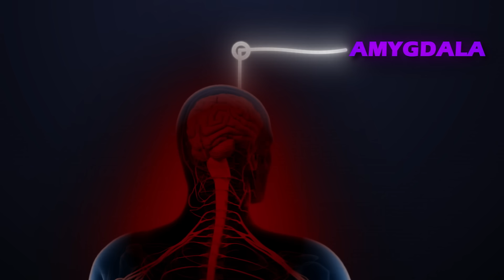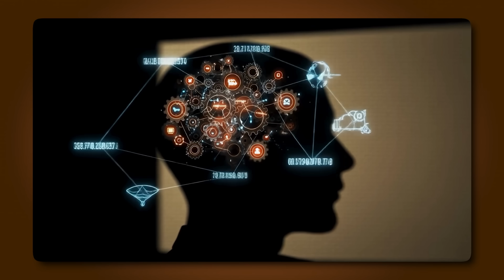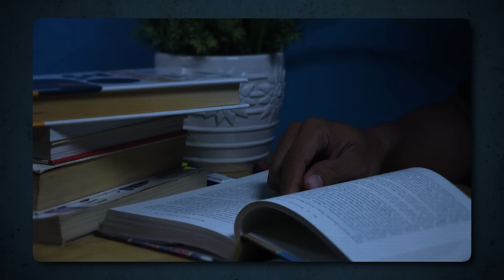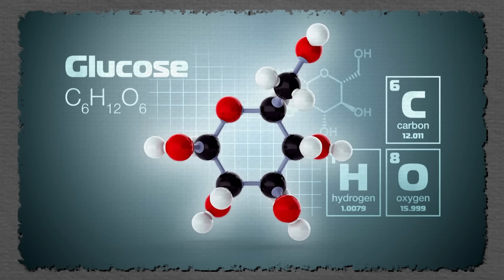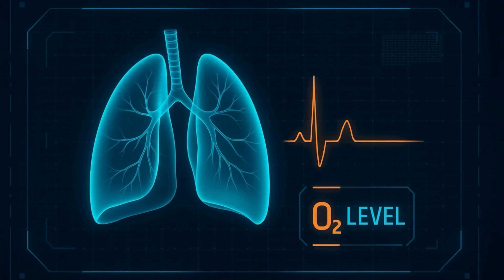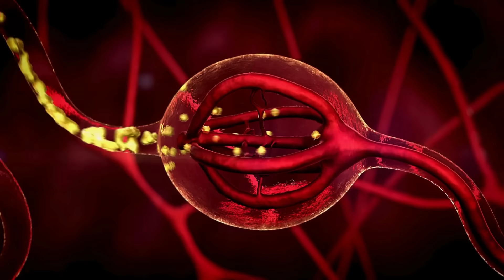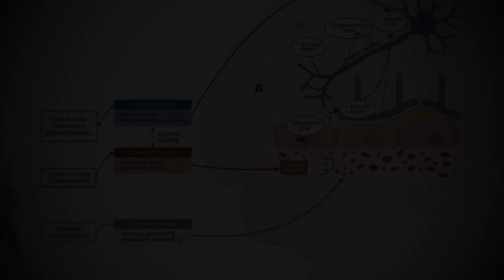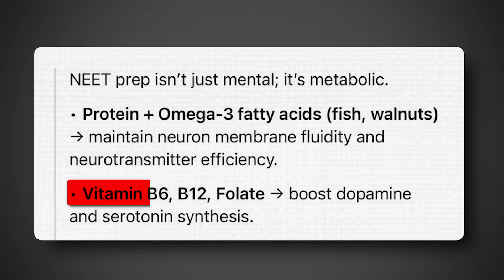😰 Exam Time La Brain Work Aagala 😩 | How Toppers Remember Everything Easily 🧘‍♀️ | NEET 2026 Tips✨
😩 “Padichu padichu poi exam la ellam marandhiten…” — sounds familiar ah? 🥺
Every student faces this brain freeze moment before or during exams. But how do toppers manage to stay calm, focused, and remember every single line they studied? 🧠

In this video, we’ll decode the science behind memory, neurological tricks, and mental stability hacks that toppers use — explained through medical and psychological facts 👨‍⚕️✨

You’ll learn:
🔹 Why your brain forgets everything during stress
🔹 How to train your memory like toppers
🔹 The dopamine–cortisol balance during exam pressure
🔹 Techniques to revise effectively without burnout
🔹 And how to keep your mind calm even one day before exam 🧘‍♂️

This isn’t just for NEET aspirants — it’s for any student preparing for exams who wants to study smarter, not harder 💪

This video explains how toppers remember everything before exams without stress. Using both medical science and psychological insights, we’ll explore how your neurons, hippocampus, and stress hormones affect your memory — and how you can hack them to stay calm and recall better during exams.

If you’ve ever said “Exam la mind blank aayiduchu 😭” — this video is for YOU.
To transform your Trust into guaranteed success and give you the ultimate festival advantage Offer
🚀 PROJECT [ Impulse + Catalyst ] ⚡️
This isn't just another course. Think of us as a dedicated support system that will be with you at every single step. 🤝 We’ll provide the Impulse to break through Physics and be the Catalyst to accelerate your Chemistry learning!!! 🔥

📘 The Impulse Course (PHYSICS):
For complete conceptual clarity and problem-solving skills.

🧪 The Catalyst Course (CHEMISTRY):
To make reactions simple and learning incredibly fast.

🚀 THE FREEDOM PACKAGE (Physics + Chemistry):
The complete program for your guaranteed success. This is a small investment for your great vetri (
Special Combo Price: ₹5,000 (+GST)

*"Course Details"*